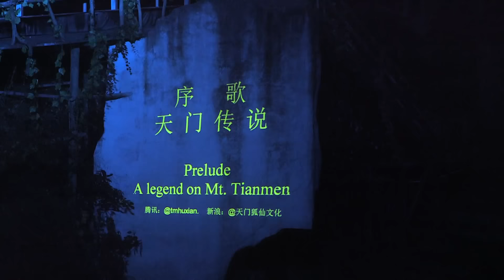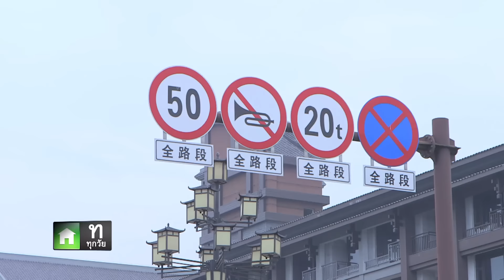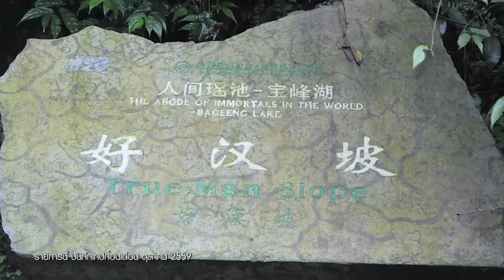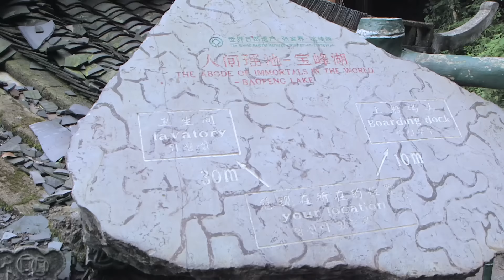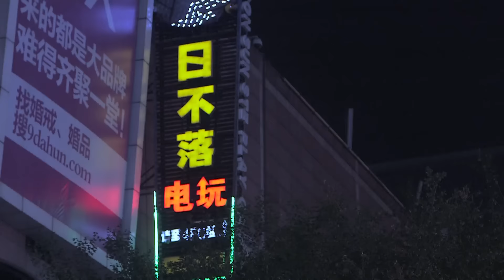GPS : เมืองฉางซา ประเทศจีน EP.3 วันที่ 17 ธันวาคม 2559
GPS Go play with S ทุกวันเสาร์ เวลา 11 โมงตรง! ที่ช่อง GMM25